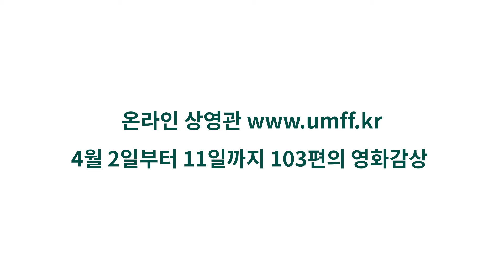제6회 울주세계산악영화제 - 4월 6일 주요 프로그램